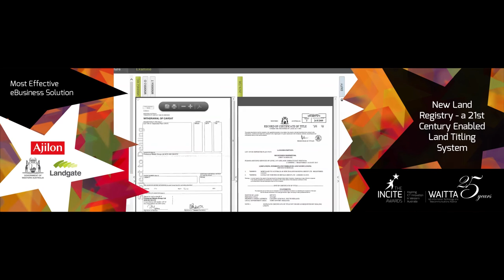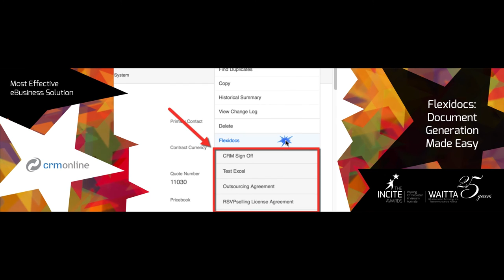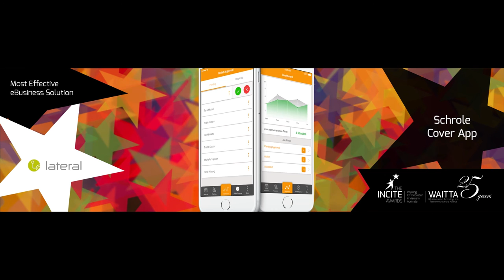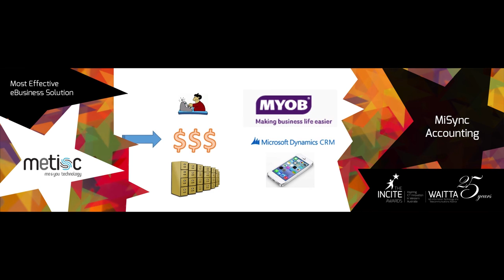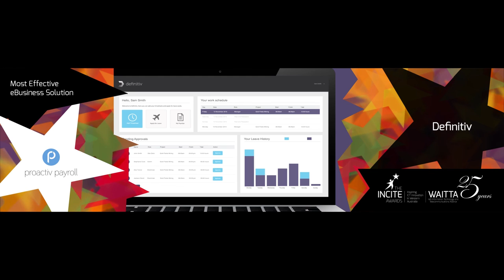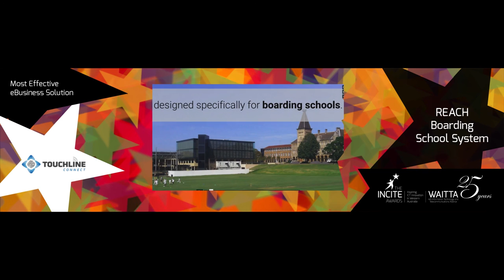Most Effective eBusiness Solution Finalists - 25th WAITTA INCITE Awards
Presentation from 25th WAITTA INCITE Awards night on 24 June 2016 at Hyatt Regency Perth.

Most Effective eBusiness Solution Finalists:
- City of Joondalup for City of Joondalup - The JEM Project
- Proactive Payroll Australia P/L for Definitiv
- CRM Online Australia for Flexidocs: Document Generation Made Easy
- Metisc for MiSync Accounting by Metisc
- Ajilon Australia and Landgate for New Land Registry - a 21st Century Enabled Land Titling System (National iAwards Finalist)
- Touchline Connect Pty Ltd for REACH Boarding School System (Winner & National iAwards Finalist)
- Lateral for Schrole Cover App

The WA Information Technology and Telecommunications Alliance (WAITTA) INCITE Awards have been conducted annually since 1991 by the WA Branch of the Australian Computer Society Inc. The purpose of the WAITTA INCITE Awards is to recognise outstanding performance and contributions by members of the ICT community in Western Australia. The awards honour the exceptional contribution of Western Australians to various sectors with inventions, products and developments over the previous year. WAITTA is a not-for-profit organisation and is dependent on industry support.

The Australian Computer Society (WA Branch) and the WAITTA INCITE Awards Organising Committee would like to thank the following organisations with sponsoring the Awards:

HOSTING PARTNER – Australian Computer Society (WA Branch)

ACS Foundation
Curtin University
Deloitte
Huawei Technologies
ITC Global
Kinetic IT
Lateral
Norwood Systems
SEERA
Telstra Corporation

Ajilon Australia
Department of Commerce, Government of Western Australia
Edith Cowan University
Murdoch University
PAV Complete Event Solutions

SUPPORTING PARTNERS
BlockNinja
Business News Western Australia
Schoolzine